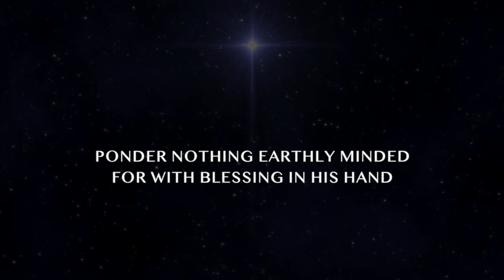Let All Mortal Flesh Keep Silence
Krista, Kassidy and Kenna sing an old Christmas Hymn and has quite a history! It has become one of our favorite Christmas songs.

“Let all mortal flesh keep silence” is one of the earliest Christian hymns still in common usage. Its roots date to the fourth century and is based on the Greek text “Prayer of the Cherubic Hymn” in the Liturgy of St. James.

According to hymnologist Albert Bailey, the ancient Liturgy of St. James originated with the Church at Jerusalem and is sometimes called the Liturgy at Jerusalem. Originally it was thought to have been the work of James the Lesser, the brother of Jesus, but now seems to have been created under Cyril of Jerusalem c. 347 and was later amplified.

Dr. Bailey explains the context of the original hymn: “In performance this liturgy leads up to the celebration of the Eucharist, our Communion. Since the Eucharist was an awesome rite in which, according to universal ancient belief, Christ was actually present under the guise of bread and wine, it should be approached only after due spiritual preparation.”

The celebrant would say the following Preface during the Eucharistic liturgy, setting the context for the hymn: “We remember the sky, the earth and the sea, the sun and the moon, the stars and all creation both rational and irrational, the angels and archangels, powers, mights, dominations, principalities, thrones, the many-eyed Cherubim who say those words of David: ‘Praise the Lord with me.’ We remember the Seraphim, whom Isaias saw in spirit standing around the throne of God, who with two wings cover their faces, with two their feet and with two fly; who say: ‘Holy, holy, holy, Lord of Sabaoth.’ We also say these divine words of the Seraphim, so as to take part in the hymns of the heavenly host.”

The hymn is thus imbued with the mystery of Isaiah 6 and Revelation 4 and invites the singer to participate in the mystery of the Incarnation, a sense of entering the Holy of Holies.

During the Oxford Movement, a time in which some of the early texts of the Christian church were translated from Greek and Latin into English, Gerard Moultrie (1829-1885), an Anglican priest, provided a translation from the Greek in 1864 that appeared in the collection Lyra Eucharistica by Orby Shipley.

English hymnologist J. R. Watson notes: “In the original Liturgy of St. James, [the hymn] was used as the bread and wine were brought into the sanctuary: it brings out the full drama of the occasion.”

Stanza two concludes, “he will give to all the faithful/his own self for heavenly food,” lines reminiscent of John 6:35-58, beginning with, “I am the bread of life; he who comes to me shall not hunger, and he who believes in me shall never thirst.” (RSV)

Stanza three clearly draws upon Revelation 4 with images of “Light of light descend[ing]” echoing the Nicene Creed. The final stanza conflates Isaiah 6 and Revelation 4:8 with visions of heavenly beings who sing eternally:

At his feet the six-winged seraph,
cherubim with sleepless eye,
veil their faces to the presence,
as with ceaseless voice they cry:
Alleluia, Alleluia, Alleluia Lord Most High!

Unlike the hymn, in Revelation 4:8 the creatures sing: “Holy, holy, holy, is the Lord God Almighty, who was and is and is to come!” (RSV), which echoes Isaiah 6:3.

The tune PICARDY comes from a book of French folksongs, Chansons Populaires des Provinces de France, published in 1860. The famous English composer Ralph Vaughan Williams (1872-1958) paired it with this text for the English Hymnal (1906), and the text and tune have been inseparable since that time.